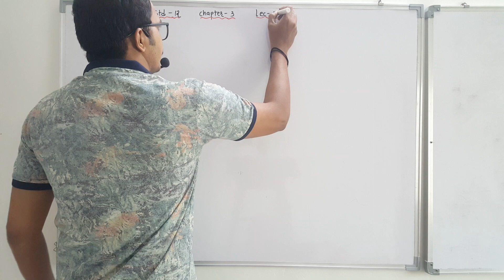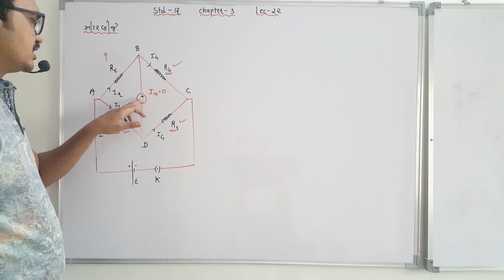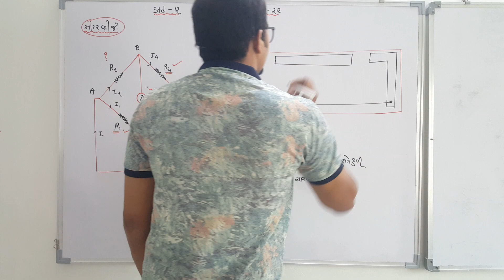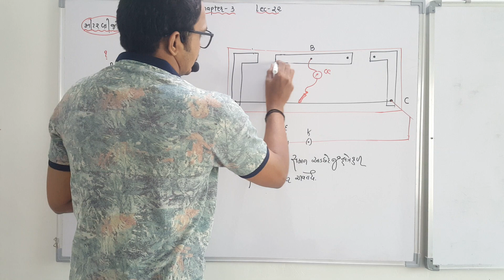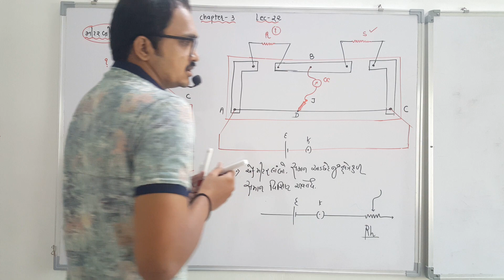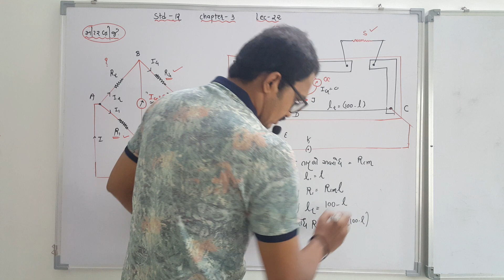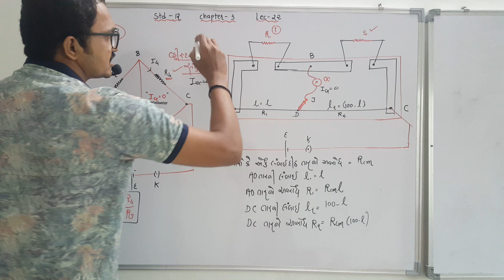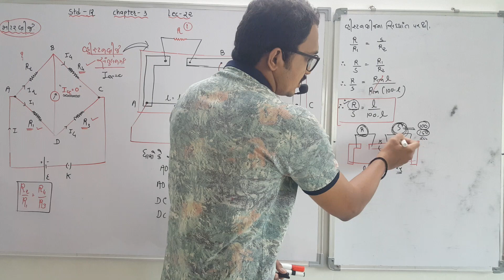12 Sci Ch 3 Lec 22 મીટર બ્રીજ